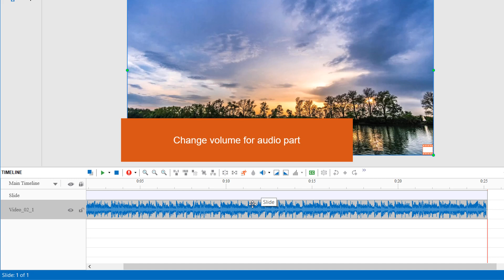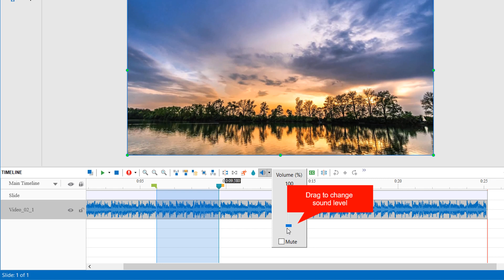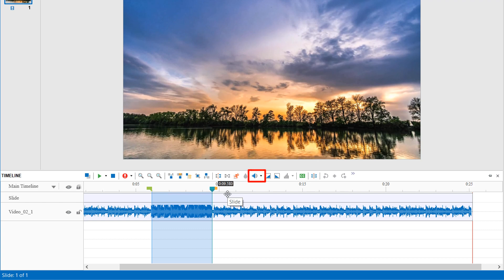Changing Volume for Audio and Video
In creating eLearning contents and training videos, video and audio play an important role in engaging viewers. Using them, there is a high chance that you will need to increase or decrease the volume sometimes. In this article, we’ll get to know how to do that in ActivePresenter 7.
With ActivePresenter, you can:
0:46 - Change volume for audio parts
1:38 - Change volume for whole audio tracks
2:07 - Restore original volume for audio parts
2:40 - Restore original volume for whole audio tracks